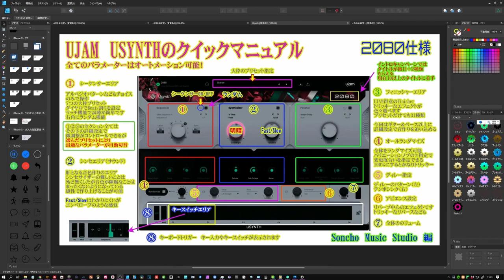遂に新発売！ UJAM【U-SYNTH】とっても簡単なシンセサイザー「クイックマニュアル（Soncho編）」を公開します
クイックマニュアル・ダウンロードURL